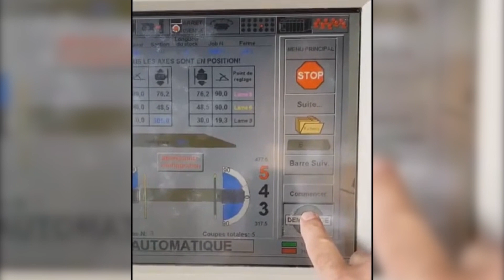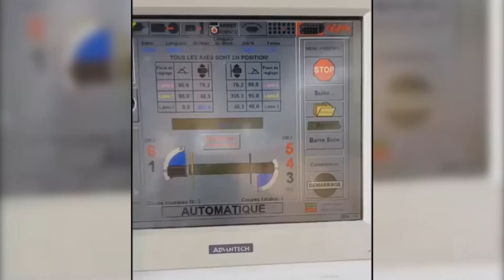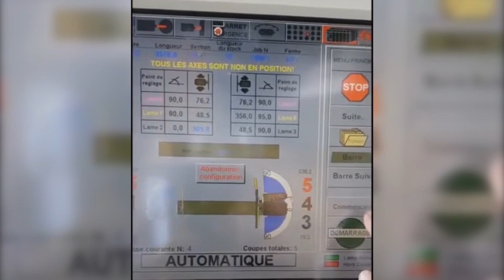MITEK CYBER SAW US (Höchsmann Klipphausen)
MITEK Sägezentrum CYBER SAW US